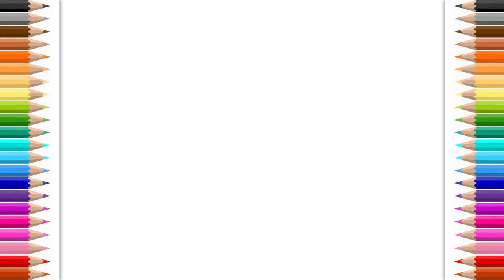Learn VEHICLE , Painting and Colouring for Kids & Toddlers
Let's learn to color scooter, airplane, car, bus, helicopter for kids.
All of you can learn how to color.